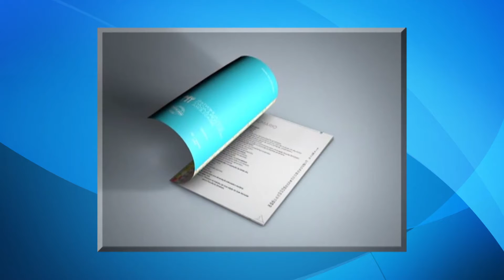Cuidados com alimentação e exercícios físicos melhoram da qualidade de vida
Para você que precisa por seu corpo em dia e melhorar a qualidade alimentar, preste atenção na reportagem que traz alguns cuidados importantes.